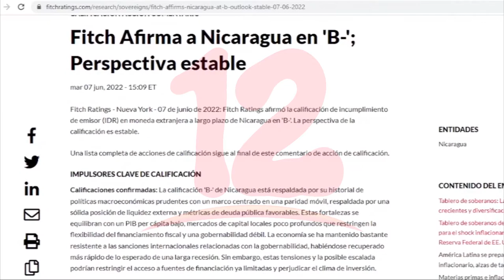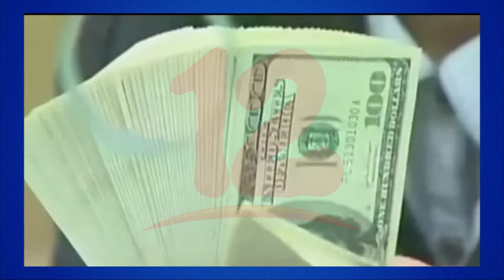Noticias12Nicaragua Fitch Rating ubica a nicaragua con calificación “B-” en su desempeño económico